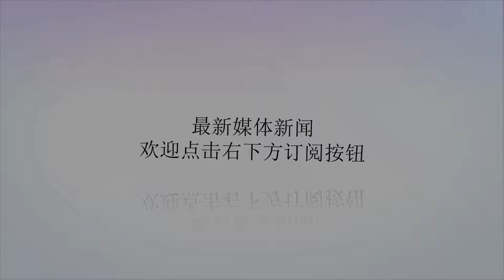崔永元亲自曝光合同来源渠道：范冰冰工作室有我的人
谢谢！最近几天，因为冯小刚的电影《手机2》即将开拍，让曾经的当事人崔永元相当的不爽，毕竟在10多年前的《手机1》中葛优扮演的严守一已经有些在影射崔永元的意味了，如今续集开拍依旧还有类似的桥段在里面，这也难怪气不打一处来的崔永元会公开娱乐圈中的秘辛。但是大家现如今最关心的还是崔永元和范冰冰之间的事情，毕竟范冰冰大小合同一事如果是真的话，那就是典型的偷税漏税触犯法律了。针对这些疑问，崔永元昨天也是接受了记者的访问。崔永元表示称，类似的明星合同，他手里可不仅仅是只有范冰冰一份，有很多明星大腕的合同他都有，只不过现在还没到全部要公开的时候。当然这些合同里写的什么东西，大家也不用猜来猜去，肯定也不会是那么干净。但是对于曝光范冰冰合同这事，自己是非常抱歉的，因为他不会用修图软件，而且也没有注意到范冰冰的名字在合同里，就直接给发出去了，结果造成了这么大的舆论风波。但是事情既然发生了，本来可以有个很好的途径进行解决的，没想到的是范冰冰没有联系他进行私下解决，反而通过工作室发出了律师函，这就让崔永元是相当的不满意了。崔永元称在后来曝光的合同里，把范冰冰的名字给涂掉就算是很不错了，已经给女方留了面子了，而且他自己手里类似的合同有很多，至于范冰冰的合同为什么会曝光，是谁给崔永元的，小崔也是直言就是你范冰冰工作室的人啊除此之外，崔永元最不满意的还有一个地方，那就是明知道开拍的《手机2》又要准备影射他，结果范冰冰对此却毫不在意，因为在第一部中范冰冰饰演的武月还有葛优饰演的严守一在剧中有不正当的关系，简单说就是婚内出轨，但是这次范冰冰依旧还演武月，而且还剪头发进行示威。说到最气愤之处，崔永元直接都开始飚脏话了，足见范冰冰这次的所作所为真的是对他伤害颇大。按照崔永元的意思，如果范冰冰这次不低头的话，估计后续还有更为猛烈的炮火等着她。吃瓜群众看热闹不嫌事大，曝光越多的内幕和八卦大家看的越过瘾，但是范冰冰自己之前那么多的事情，真的经得起检验么？要说范冰冰今年真的是不太顺利啊，自己投资的新戏巴清传因为高云翔的事情一直不能播出，还要李晨出马补拍，如今又因为大小合同的事情面临法律问题，我看她还是早点和李晨结婚冲冲喜吧，否则又指不定摊上什么倒霉事呢？